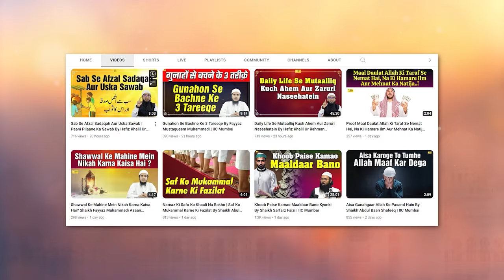Nabi ﷺ Ki Mukammal Itteba Na Karne Ki Ek Ahem Wajah By Shaikh Fakhruddin Salafi | IIC Mumbai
Bank Account Details:
ILM FOUNDATION
ICICI Bank
Savings account
IFSC CODE-ICIC0001028

JazakAllah Khair